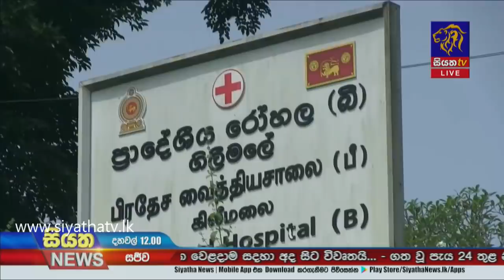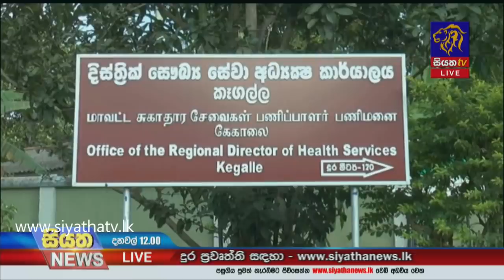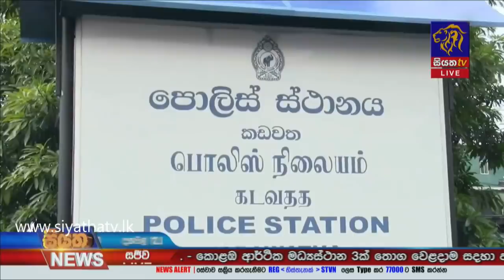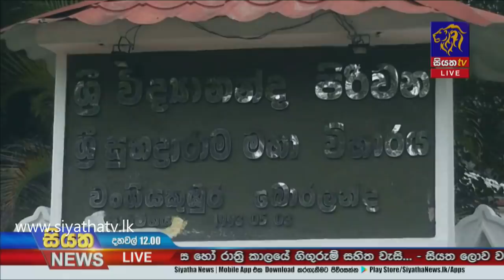Siyatha News | 12.00 PM | 04 - 11 - 2020